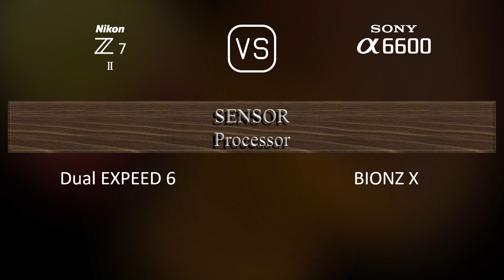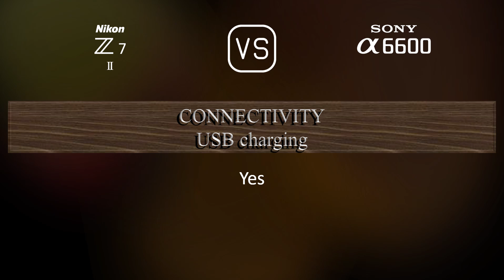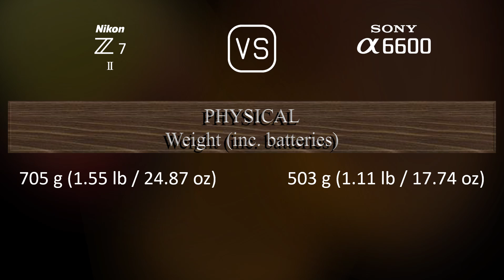Nikon Z7 II vs. Sony A6600: A Comparison of Specifications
This video overviews the Nikon Z7 II and the Sony A6600 in a parallel comparison of specifications.

00:25 LAUNCH
00:33 BODY
00:40 SENSOR
01:01 IMAGE
01:16 OPTICS & FOCUS
01:41 SCREEN
01:58 VIEWFINDER
02:13 PHOTOGRAPHY FEATURES
03:06 VIDEOGRAPHY FEATURES
03:20 STORAGE
03:24 CONNECTIVITY
03:49 PHYSICAL
04:07 MISC